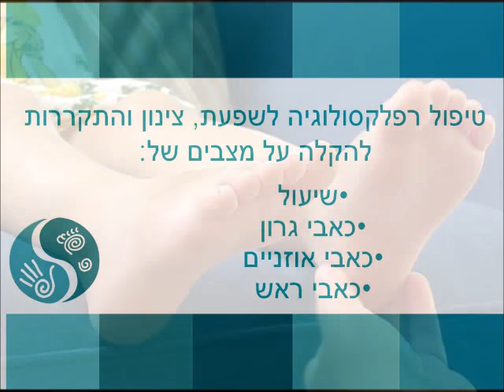שפעת, צינון או התקררות: איך להקל על שפעת, צינון או התקררות בעזרת רפלקסולוגיה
שפעת, צינון או התקררות: איך להקל על שפעת, צינון או התקררות בעזרת רפלקסולוגיה. הדגמה איך להקל על שפעת, איך להקל על צינון, איך להקל על התקררות: איך להקל על שיעול, איך להקל על כאב גרון, איך להקל על כאב אוזניים וגם איך להקל על כאב ראש בעזרת רפלקסולוגיה.
לימור בנרון | רפלקסולוגיה + לנשים בחיפה